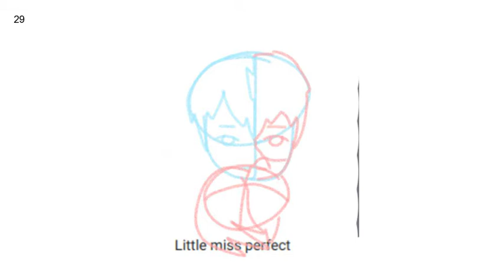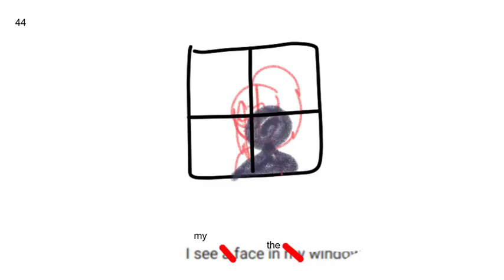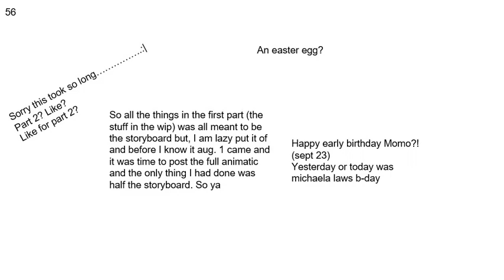Little Miss Perfect | bnha | Momo xJirou (read desc.)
Little Miss Perfect | Animatic | bnha | momo x jiro
edit:
THANK YOU FOR 50 VIEWS OMG!!
sunny thinks I am crazy lol
edit: tysm for 100 views omg it is like 3am lol
hewo
I really want to remake this
anyway. I have like for part two and/or a remake
this is a reupload from setp. 22 2020 I believe on my old Youtube channel, the wip was posted on aug.1 (jirou's birhtday).
(full)Credits
Art: ME! (shabbykat/moonshine)
written by:Joriah Kwamé (@joriahkwame)
Performed: by Taylor Louderman (@taylizlou)
Characters: Kohei Horikoshi
thank you for reading the desc.
see you soon.. maybe idk